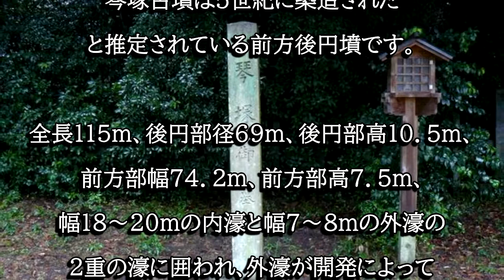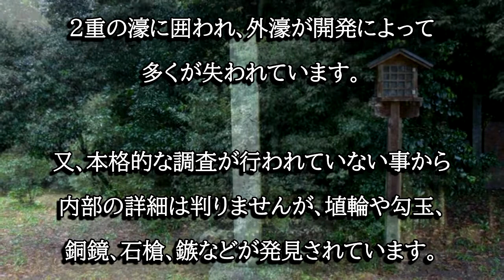琴塚古墳（岐阜県岐阜市）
琴塚古墳は５世紀に築造されたと推定されている前方後円墳で、岐阜市最大、岐阜県第三位の規模を誇ります。琴塚古墳は貴重な事から国指定史跡に指定されています。